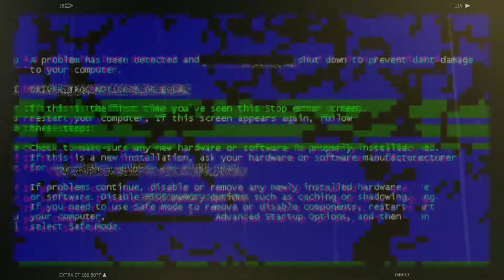Ride To Kirantar (korak) | Extreme Night vlog Vlog10 || shishir vlog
Extreme Duo Moto Vlog | Late Night Vlog | shishir jaise

Late Night Vlog || Ride vlog | SHISHIR VLOG

K cha Janta K grdai Ho La Aaisakako xa new video Enjoy garnu Hola. Last Samma Hernu Hola Full Majja LINA Lai...

10 Like Targer Please Complete.

Video Herdai Garda Video Lai Like Garnu Hola Ani side ma Rahako Subscribe Button lai Click garnu hola ani tyee sanga raheko belicon lai pani click garnu hola latest video savai vanda paila herna ko laagi.

Video Infoℹ️
Guys Today We Go Kirantar (korak) there is such a beautiful Views. and we just love this place and we will give advice those people who want to visit natural beauties and peaceful place. This video I record was corona time but I upload now on Feb4 2021. Hope You guys enjoy this video.❤️😘

YourQueries -
moto vlog
street road vlog
ride vlog
rider vlog
moto vlog
bike vlog
late night vlog
night life vlog
night vlog shishir
shishir jaise
shishir jaise vlog
shishir vlogs
night moto vlog
moto vlog
night life moto vlog
duo vlog
duo moto vlog
Nepali vlog
streetroad vlog
chitwan vlog
chitwan moto vlog
chitwan ride
chitwan photo
chitwan road
chitwan moto vlog
chitwan vlogs
birendranagar vlog
kirantar chitwan vlog
kirantar vlog
chitwan kirantar
korak vlog
korak chitwan nepal
korak Nepal vlog
korak vlog
kirantar vlog

From - Chitwan, Tandi (Nepal)

Thank U For watching